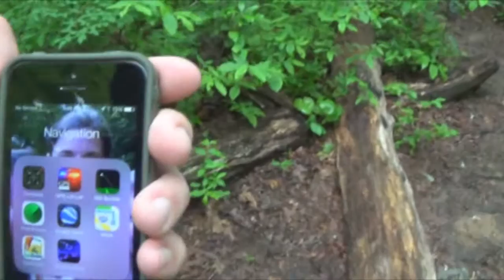Family Day Hike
My family and I did a day hike in South Carolina. You can join us in this video blog as we explore the beautiful area. We came across a cool looking red lizard, a small snake, and other small creatures.